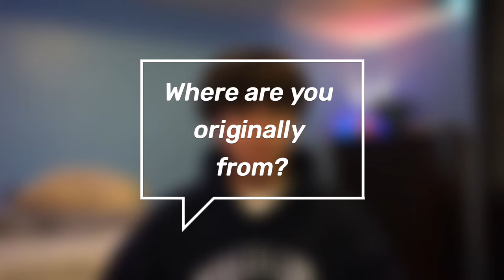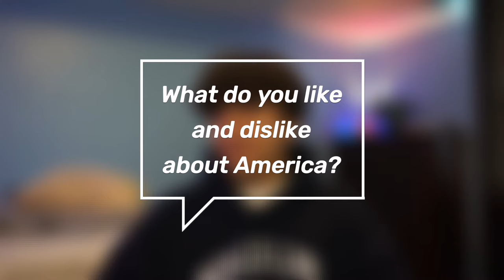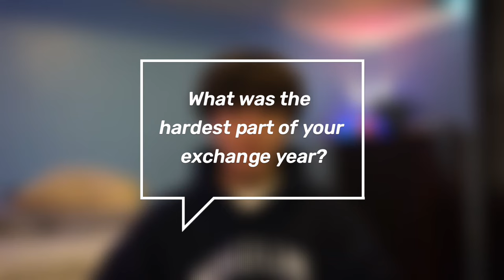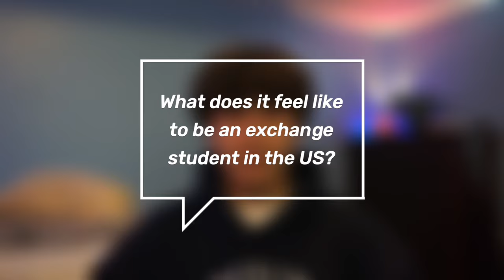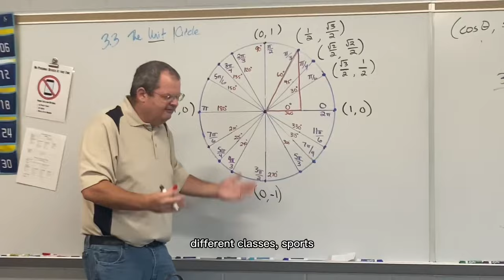One Year in America: The Story of a FLEX Exchange Student ft. Saidamir from Uzbekistan 🇺🇿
Saidamir is an exchange student that participated in the FLEX fully-funded exchange program in Iowa, USA from 2022-23. In this video he answers questions that he was asked during his takeover on the Instagram community page @exchange.student.problems

About Saidamir!-
Age: 18
Location: Knoxville, Iowa
Camera: Sony a6000

What is Olii?
Olii’s goal is to help students from around the world connect through sharing their experiences. We allow students to do a “takeover” on our Instagram community account where they can interact with the community of over 20k+ students and share their experiences.

Every question you see posted in this video is a question someone asked Saidamir on @exchange.student.problems when they did their takeover.

Do you think your experience is valuable as well and can help provide valuable insight/advice to someone? Then share your story with us!

If you want your story published on our channel and have a chance to do a takeover on our account as well, sign up by clicking the link in our bio: